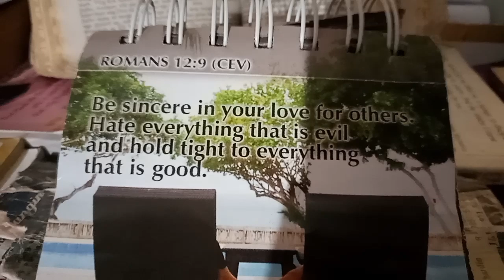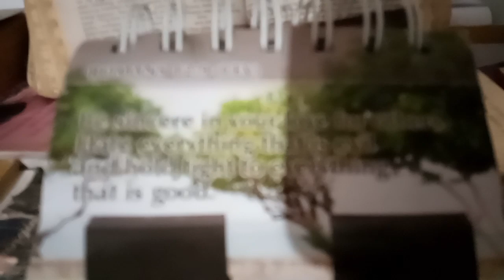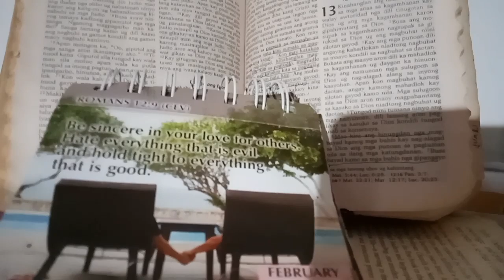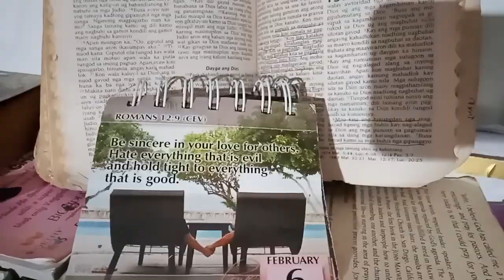Rest day today but it so big rain in the mountain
Big rain